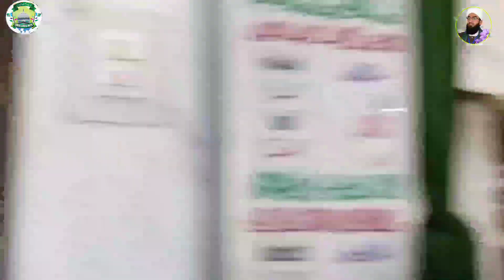سہ روزہ سالانہ صوت الاؤلیاء کانفرنس21اگست بروز اتوار 2022